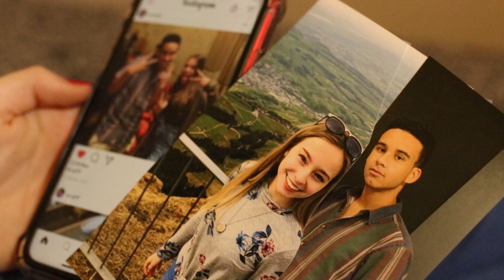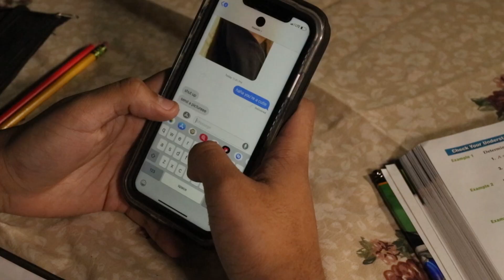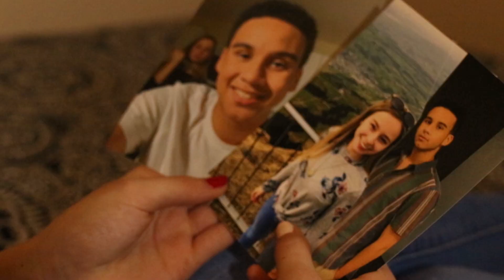"11:11" - 2019 NJ International Thespian Festival Short Film (Troupe 6185)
This short film is a submission for the International Thespian Festival. Thank you to the amazing cast, crew, and teachers that were able to critique my work and help me make it the best it could be.

Written, Directed, and Edited by: Holly Jorgensen
Executive Produced By: Benjamin McGowan
Produced By: Emma Harken and Hannah Drew
Boom Operated By: Annie Sacks and Holly Canales
Special FX Makeup By: Lily Wolpert

Original Song: All or Nothing by B. Wood

Special Thanks To:
Mr. Bollinger
Mr. Bourke
Mama Jorgensen
Grandma & Grandpa Bates